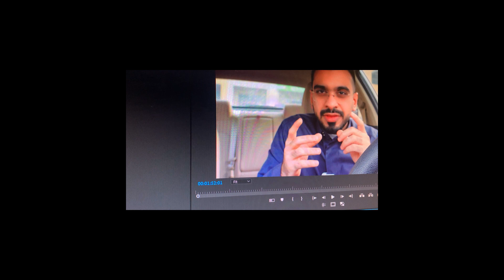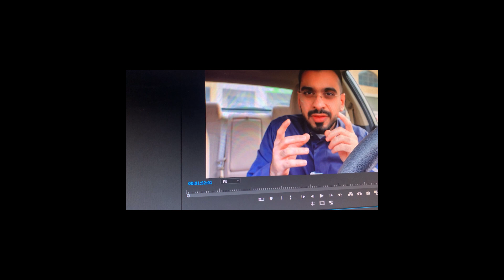ساندويش فريسكو من هارديز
تجربة اليوم لوجبة الفريسكو القديمة الجديدة من هارديز
رابط الطاولة

عدة التصوير:
conon 80D
عدسة 50mm
عدسة 24-70
عدسة 100mm
 حساباتي

الوصف يحتوي على روابط قد احصل على عمولة منها